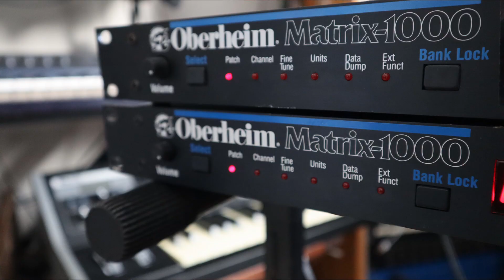The Oberheim Matrix 1000 Analog Synthesizer by Franz Kreimer Keys (with english subtitles)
In diesem Video zeige ich Euch den wunderbaren Oberheim Matrix 1000 aus dem Jahr 1985. Das besondere ist: Ich spiele zwei Matrix 1000 als einen Stereo Analogsynthesizer. Das Ganze klingt unglaublich fett!
Das Video ist zwar etwas länger geworden also ich gewollt hab - aber ich hoffe, die Begeisterung die ich für diesen Synth habe springt auch auf Euch über!

00:00 Intro
01:24 Talking about the Matrix 1000 an why am i using two of them
04:27 Some Brass Sounds
07:28 Some EFX Sounds
08:47 Some String like Sounds
10:56 Short Jam
11:51 Leads and Pads
13:40 Programming sounds in realtime
15:00 OSC Sync - dirty!!!
16:27 Programming a Bass Sound to a Lead Sound
19:04 Lyle Myes Solo Sound
19:50 Outro Jam

Synth Signation and Saxtrack by Franz Kreimer